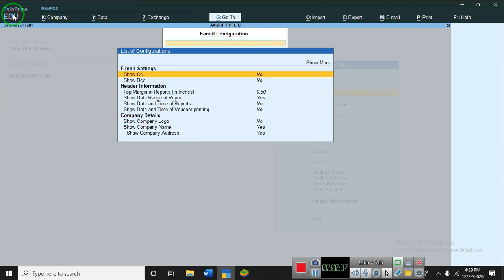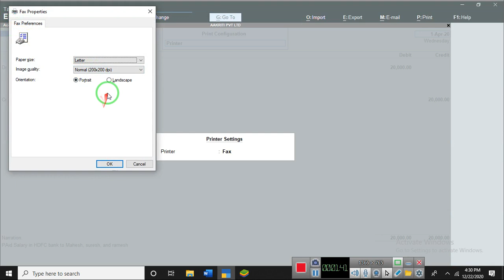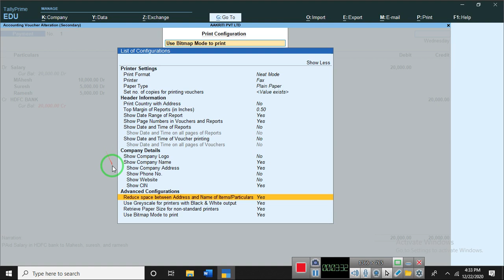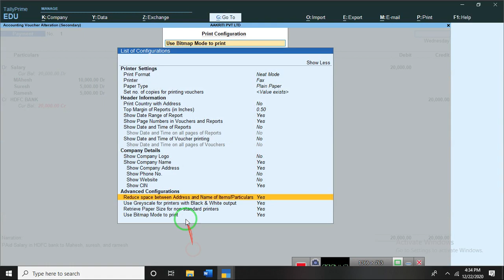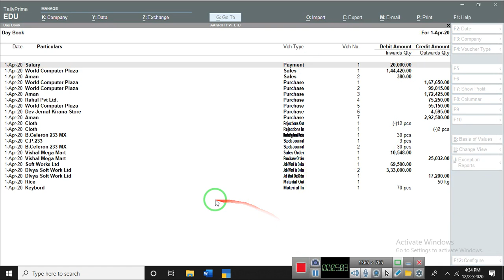A11 how to anebal buyer and consignee option in Tally Prime